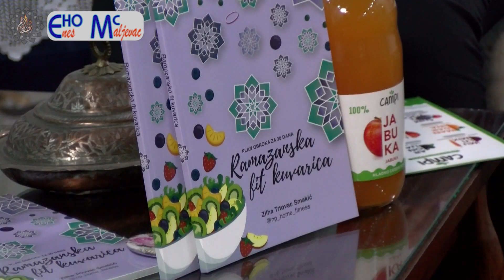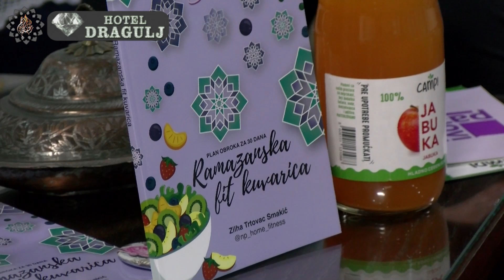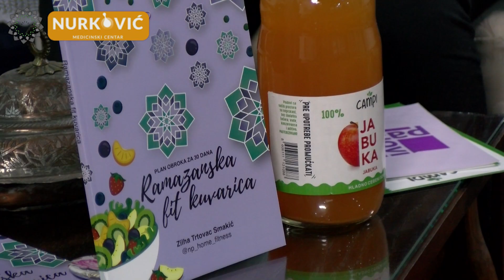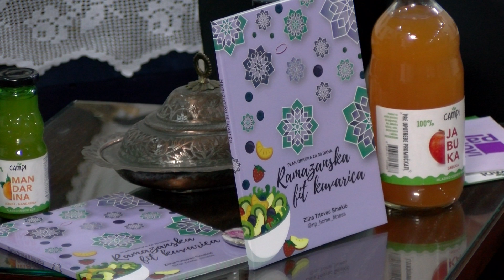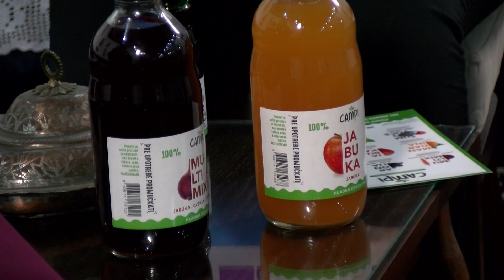Ramazanski program 07. 04. 2023.